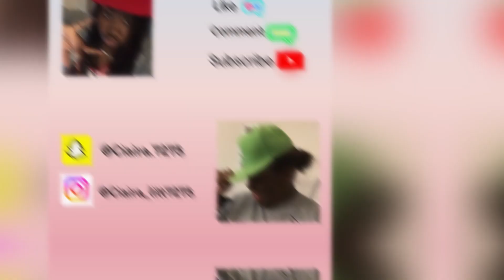Welcome to the channel